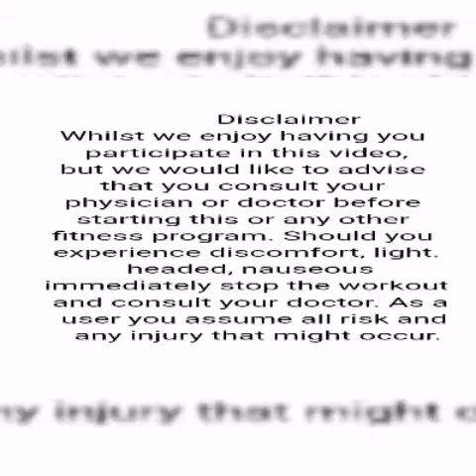Day 46 Lockdown Dancefit Workout with Clive Msomi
Celebrating Africa Month